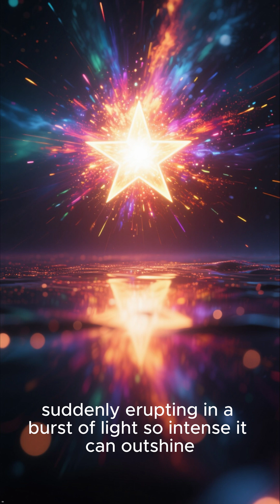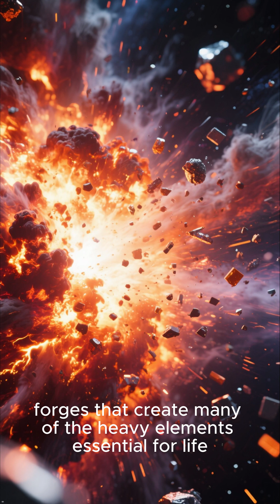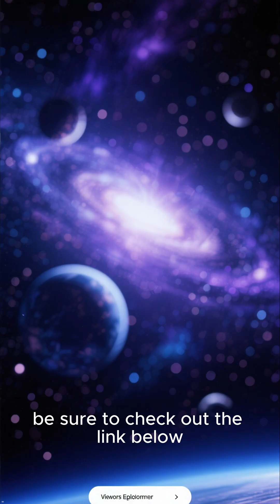What IS a Supernova? 💥